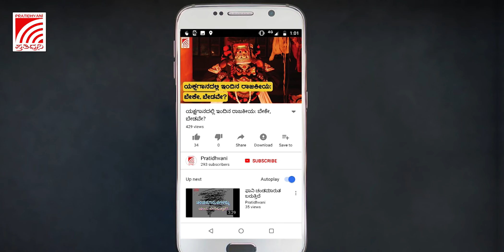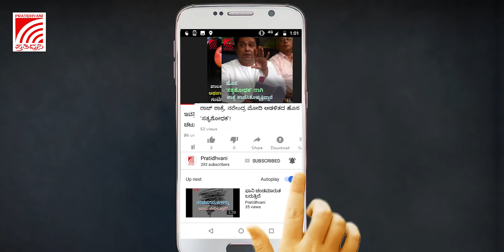ಸರ್ಕಾರಕ್ಕೆ ಲಾಕ್‌ಡೌನ್‌ ಮಾಡಲು ಮೂಡ್‌ ಇಲ್ಲ - ಆರ್‌ ಅಶೋಕ್‌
ಏನೇ ಅದರೂ ಸರ್ಕಾರವು ಲಾಕ್‌ಡೌನ್‌ ಮಾಡುವುದಿಲ್ಲ. ಸರ್ಕಾರಕ್ಕೆ ಲಾಕ್‌ಡೌನ್‌ ಮಾಡುವ ಮೂಡ್‌ ಇಲ್ಲ. ಬೆಂಗಳೂರಿನ ಶಾಸಕರು ಸರ್ಕಾರದ ಜೊತೆ ಕೈ ಜೋಡಿಸಲಿದ್ದಾರೆ, ಎಂದು ಕಂದಾಯ ಸಚಿವ ಆರ್‌ ಅಶೋಕ್‌ ಅವರು ಸುದ್ದಿಗೋಷ್ಟಿಯಲ್ಲಿ ತಿಳಿಸಿದ್ದಾರೆ.